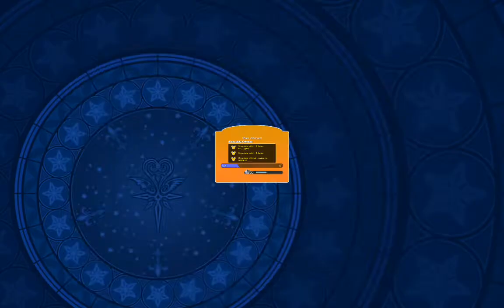KHUX Global - Shiva (3 turns)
There's not much to say about Shiva, only that she's harder to beat in 3 turns in comparison to Titan.
But really, there's not much to say here, just go with your best medals and if you can't do it in 3 turns, try doing it in 5 for the title, which by the way is "Shiva". You will need to turtle some of her attacks. If you have access to Demyx+, try triple casting him each turn. If you still can't do it in 5, you really aren't missing that much, so don't worry.

Good luck